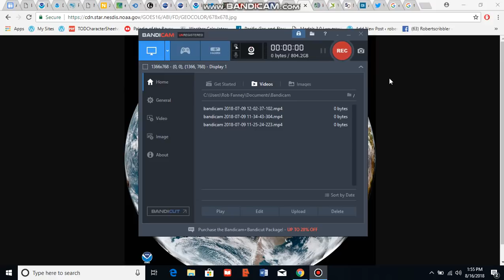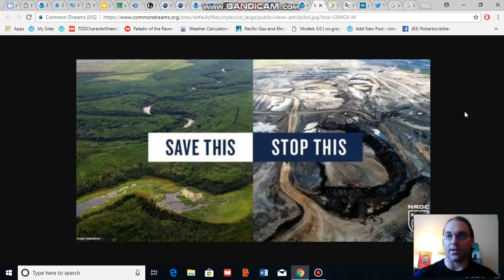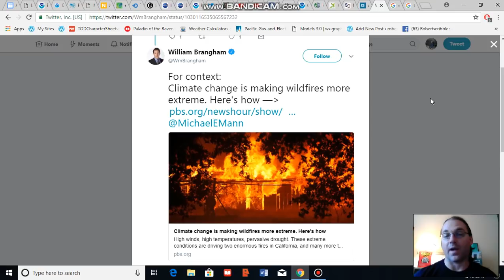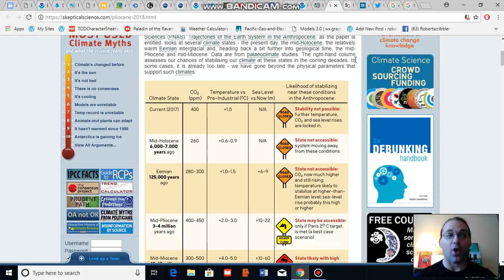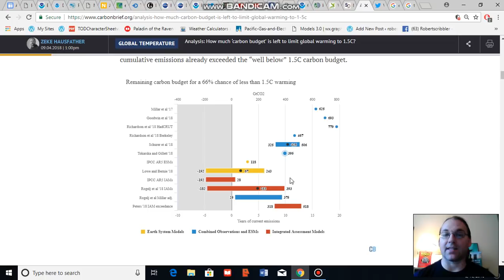Striving For 1.5 C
Confronting climate change in an aspirational context. Doing everything we can to save the life supports we all rely on.